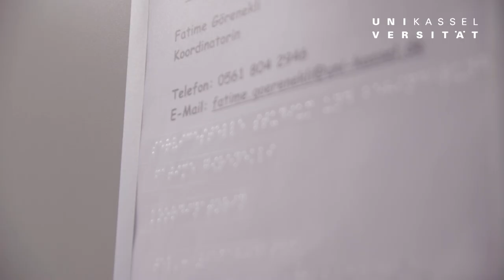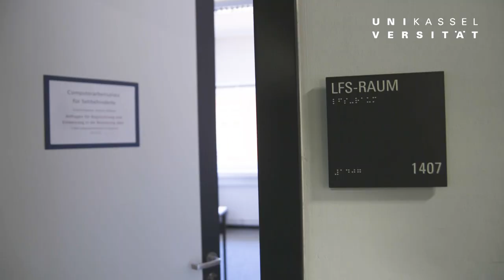Servicestelle Studium & Behinderung | Universität Kassel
Die Servicestelle Studium und Behinderung der Universität Kassel berät sowohl alle Studierenden als auch Mitarbeiterinnen und Mitarbeiter und hat sich zum Ziel gesetzt alle Barrieren für Studierende abzubauen und die Vielfalt der Studierendenschaft zu fördern.